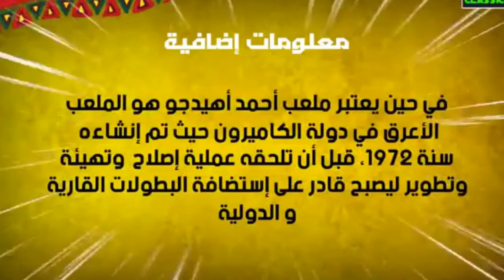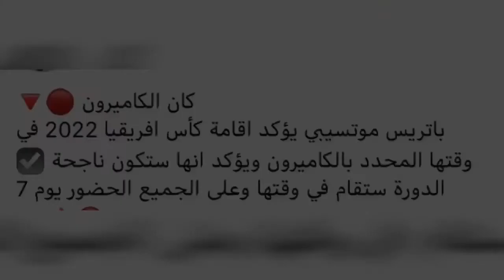ملاعب الكامرون المستضيفة لمباريات كأس أمم إفريقيا 2022 في شهر يناير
Les stades officiels de la Coupe d'Afrique des Nations 2022 au Cameroun

نعرض لكم في هذا الفيديو ملاعب الكاميرون المستضيفة لكأس أمم أفريقيا الكاميرون 2022 و التي ستنطلق يوم 9 من يناير 2022 و تنتهي في 6 من فبراير وهذه الملاعب هي
اضافة الى ذلك نستعرض لكم المجموعات المشاركة في كأس أمم أفريقيا الكاميرون 2022